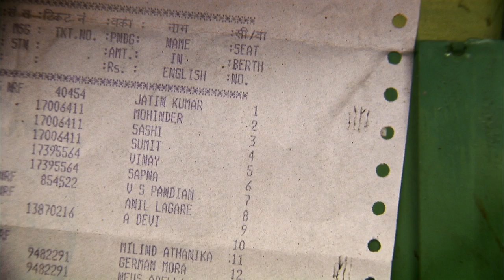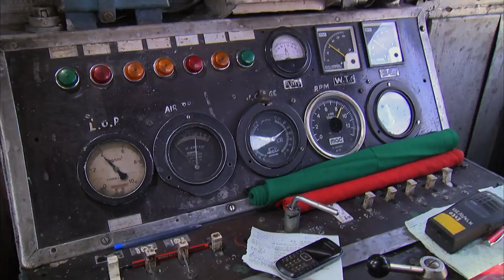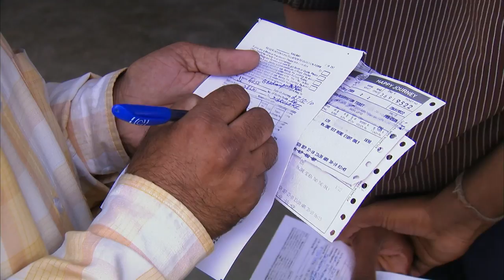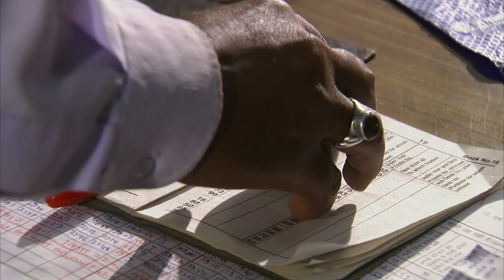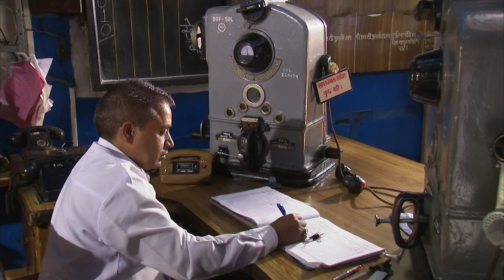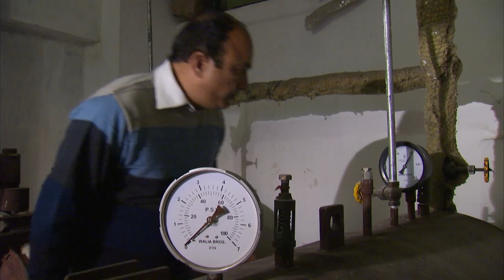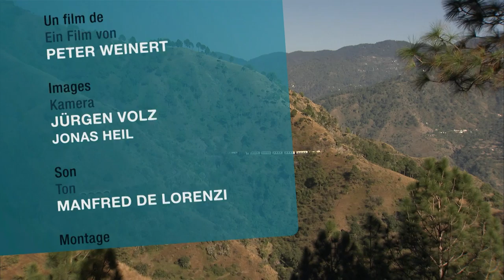Die Kalka-Shimla-Bahn (Reisedokumentation in HD) | Auf schmaler Spur durch Indien - Teil I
Die Streckenführung ist eine Auflistung von Superlativen: Durch die spektakuläre Gebirgslandschaft in den Ausläufern des Himalaya klettert die Kalka-Shimla-Bahn auf ihrer 96,5 km langen Strecke, rund 1.500 Meter in die Höhe. Dabei passiert sie 103 Tunnels, fährt über 864 Brücken und durch 919 Kurven.

Nur die Fahrzeit ist nicht rekordverdächtig: Rund sechs Stunden braucht die Kalka-Shimla-Bahn. Trotzdem - oder genau deswegen - lieben die Anwohner sie genauso wie die Eisenbahntouristen, die ihretwegen in den Norden Indiens kommen.
Die Kalka-Shimla-Linie ist UNESCO Weltkulturerbe seit 2008.

Die Kalka-Shimla-Bahn gehört zu den indischen Schmalspurbahnen, die liebevoll auch "Toy Train" genannt wird. Auf schmalen Schienen schlängelt sie sich über viele hundert atemberaubende Brücken in Kurven und Tunnels langsam durch die faszinierende Himalaya-Landschaft.
In wunderschönen, kraftvollen High-Defintion-Bildern (1080p) führt der bekannte ARD-Filmemacher Peter Weinert sowohl Eisenbahn-Fans als auch alle Liebhaber packender Reisedokumentationen in eine besondere Welt.